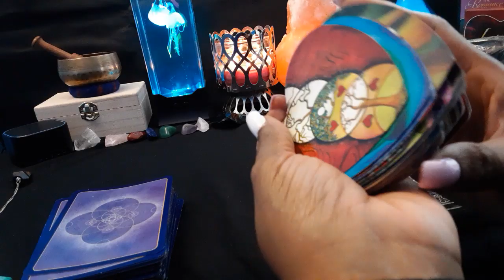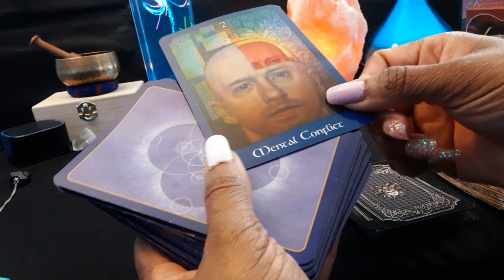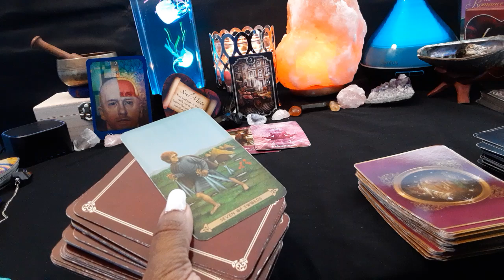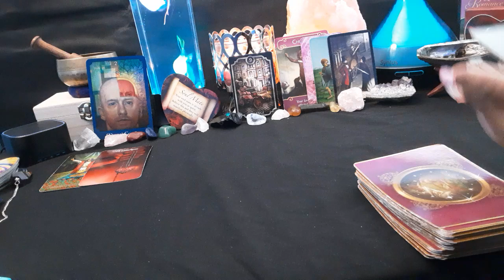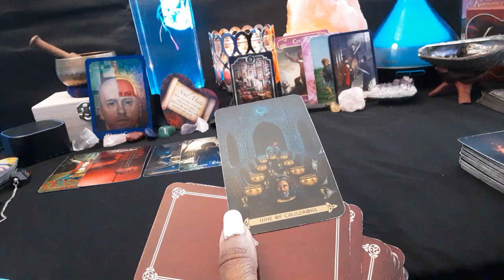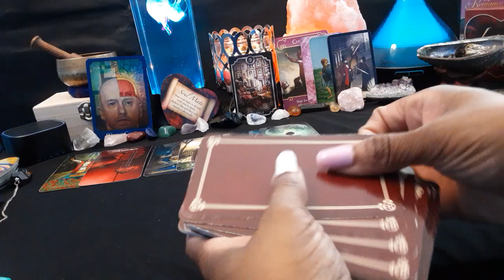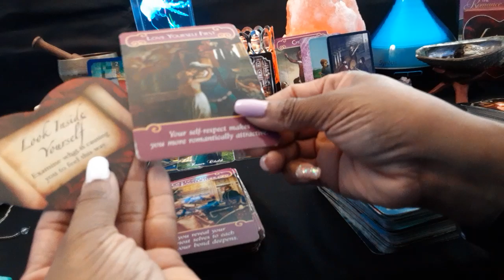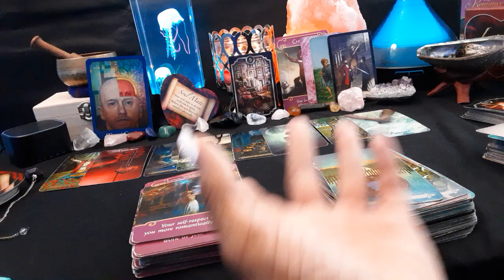LIBRA Love & Romance HOROSCOPE FEBRUARY 2020 -Soulmate Connections OUT WITH THE OLD IN WITH THE NEW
his is a general collective reading for twin flames and soulmates. This may not resonate for everyone.  These readings are meant to be timeless. So if this resonates for you outside of the time posted that means it was was meant for you to hear at that time. To book a personal reading on your situation head over to my

Links to the items and decks shown or used in my videos:

Jellyfish Lamp

Lovers Oracle

Psychic Tarot

Celtic Tarot